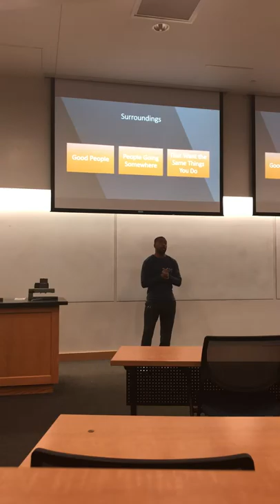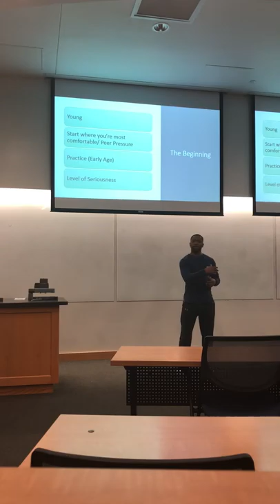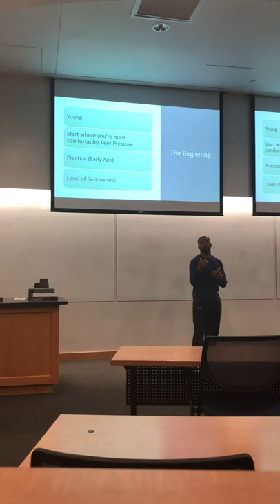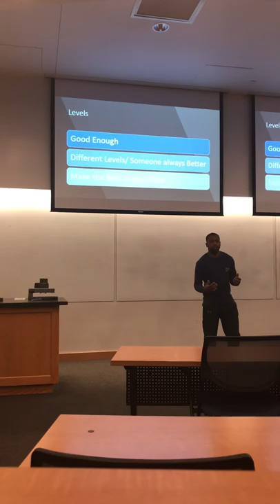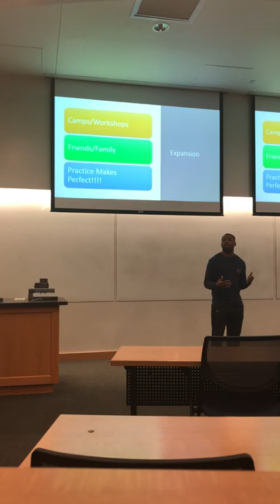The Ways of The G.O.A.T (Greatest of All Time)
Illustration Presentation